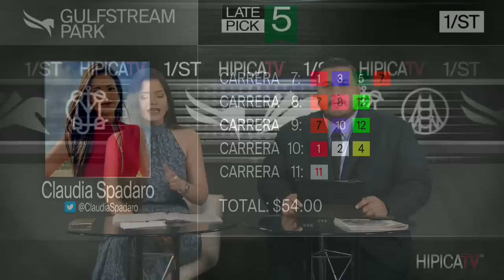Gulfstream Park Show de Pronosticos - 31 de Diciembre 2022